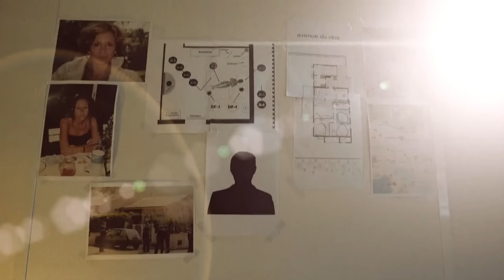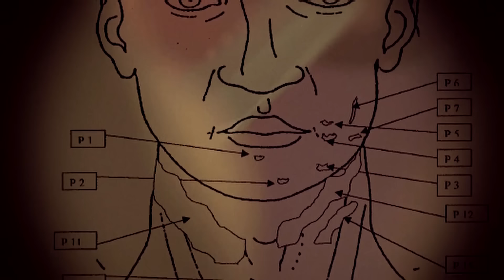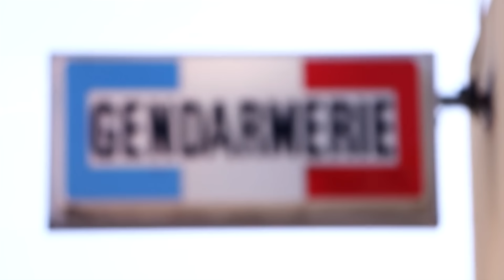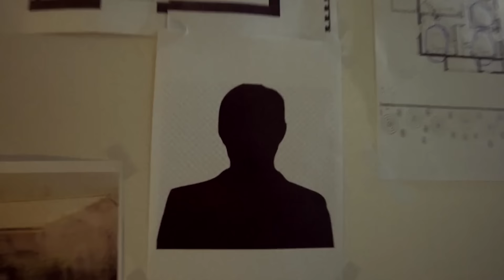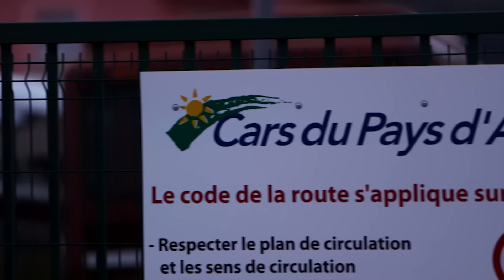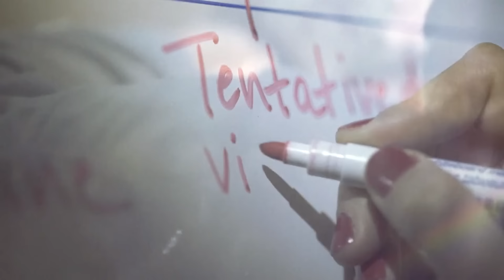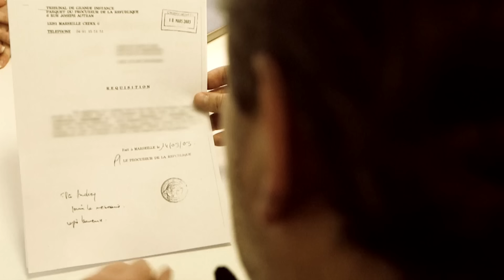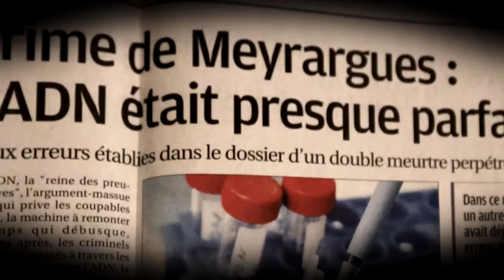Chroniques Criminelles: Affaire Poncé-Gaudissard, Double meurtre au village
C'est une énigme complexe à laquelle vont faire face les enquêteurs ce 31 mars 2003 dans le tranquille village de Meyrargues, près d'Aix-en-Provence. Une affaire qui débute lorsqu'alertés par un incendie, les hommes découvrent une mère et sa fille de 24 ans assassinées dans des conditions atroces. Des images qui restent gravées à jamais dans leur mémoire. Une enquête longue et tortueuse commence alors, avec de nombreux points à éclaircir pour les enquêteurs mais également pour la famille des victimes.

Studio Pallas est la chaine youtube de Pallas télévision.
Suivez-nous au coeur de nos enquêtes les plus haletantes: course-poursuites, crimes, découverte , cartels de la drogue,  action et investigations seront au rendez-vous!
Des documentaires, des reportages, des enquêtes, des investigations en immersion, plongez au coeur des interventions et des courses-poursuites les plus folles!

Un nouveau documentaire  toutes les semaines.